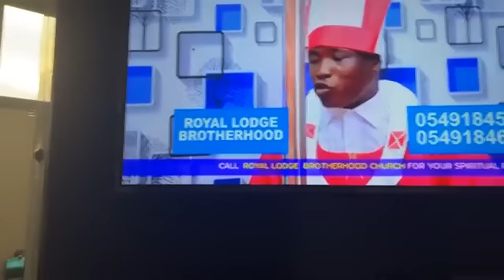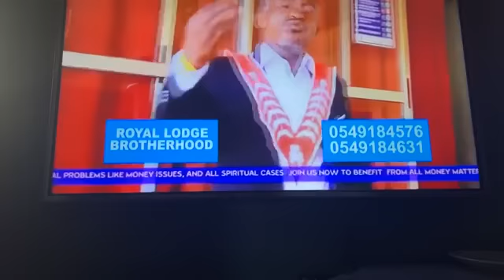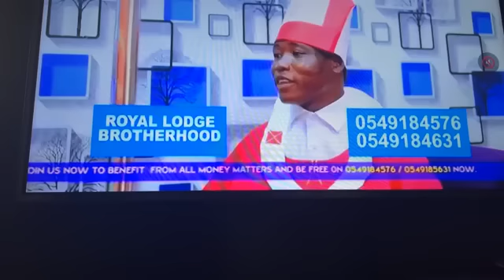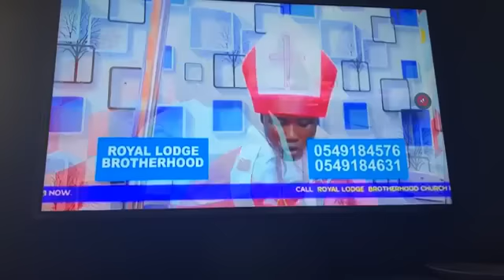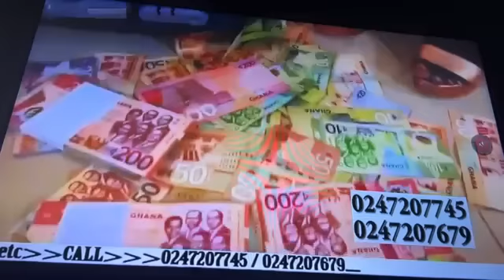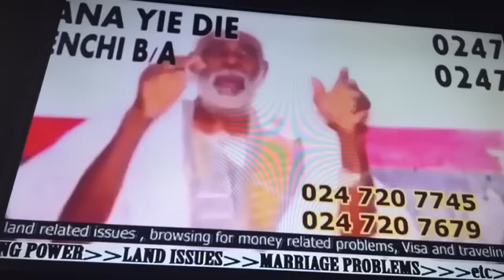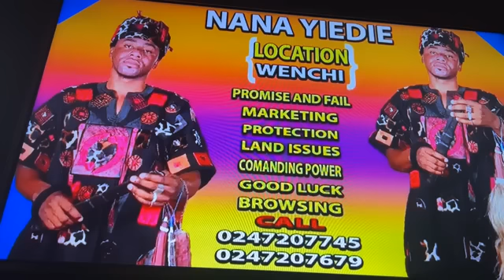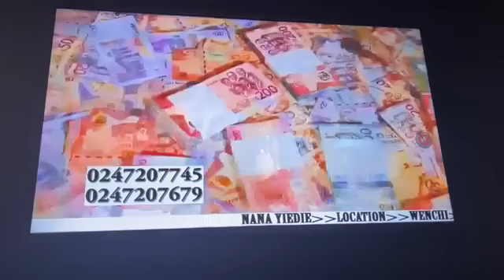These people are still on TV ?